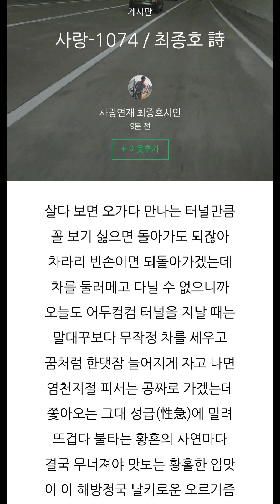사랑-1074 / 최종호 詩